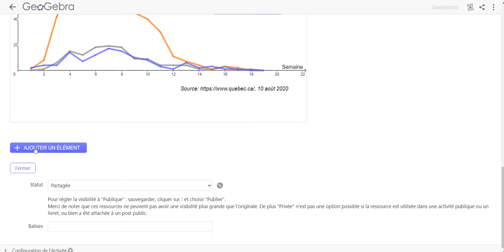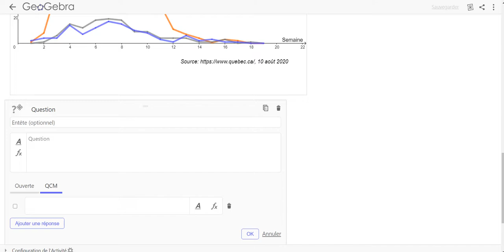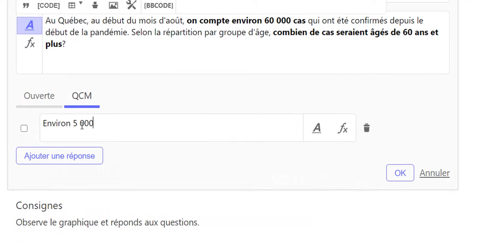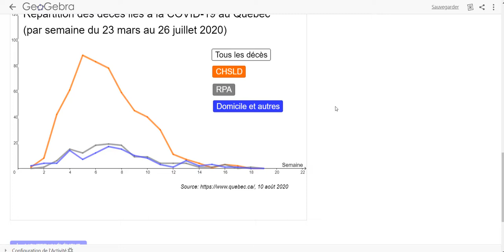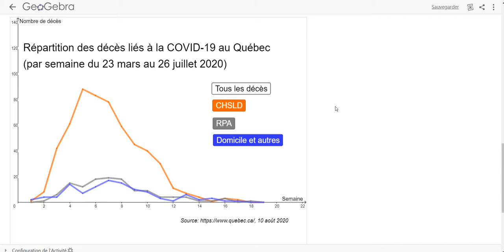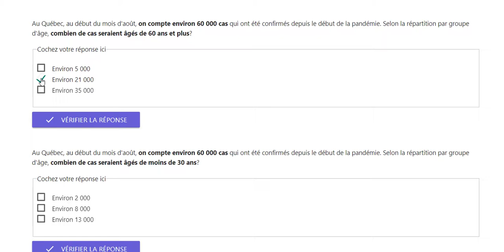Ajout de questions dans une activité GeoGebra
L'élément question, ajout de questions à choix multiples et de questions ouvertes dans une activité de statistique.